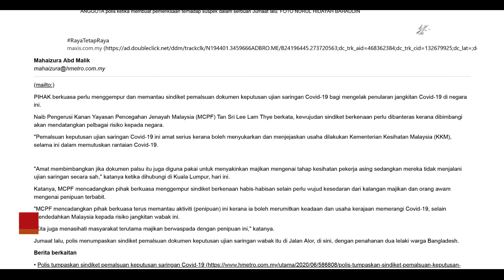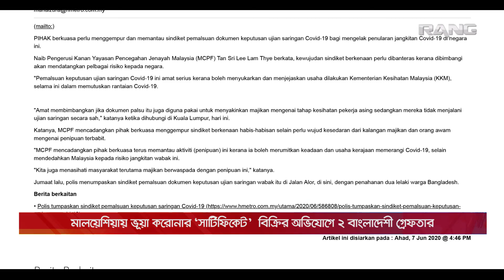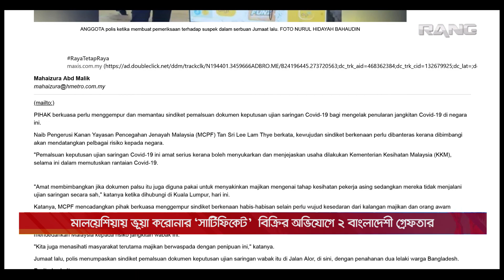মালয়েশিয়ায় ২ বাংলাদেশী গ্রেফতার | Probashi News| Malaysia | RANG TV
মালয়েশিয়ায় ভূয়া করোনার ‘সার্টিফিকেট’  বিক্রির অভিযোগে ২ বাংলাদেশী গ্রেফতার